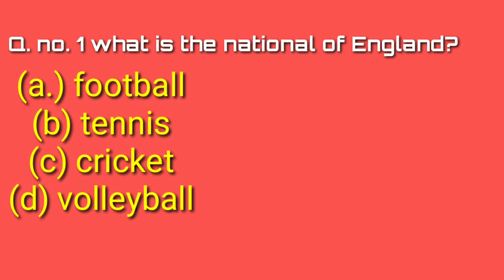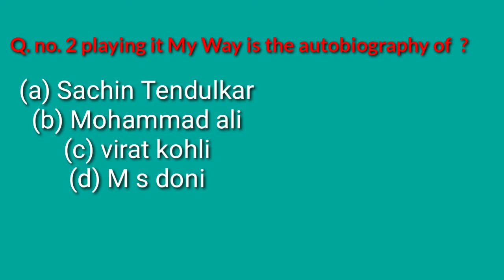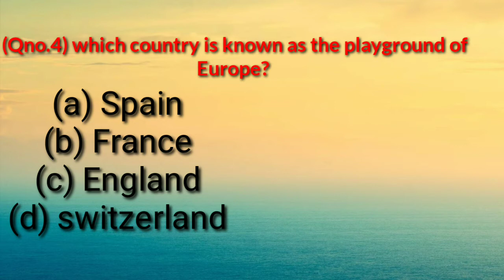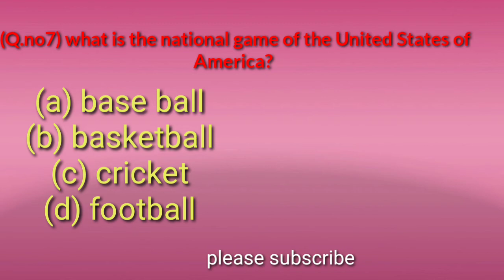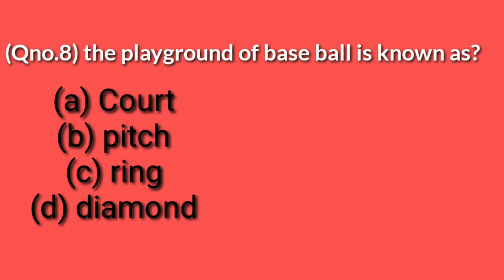# sports general knowledge📚by peerzada. (gk)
peerzada Masood